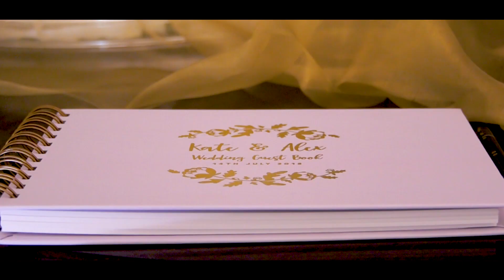The wedding film of Alex and Kate - Saturday 14th July 2018 | Langdon Court - Devon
Alex and Kate’s Wedding Saturday 14th July 2018 – Langdon Court -  Devon

The romantic setting of Langdon Court Devon provided the backdrop for this wonderful wedding.  Powerhouse Videos were spoilt for choice for shots and the sun shone throughout the day.  Both Bride and Groom looked stunning!

We attempted to bring a “fly on the wall” approach to the wedding with most shots being taken at a distance to maintain that “natural” look.   We also looked for those “moments” that capture the day – we really like the grooms “looks” before his Bride arrived.

The light was so good we have not tampered too much with colours.  Some memorable moments for the couple.

The song “Sunkiss” was written and performed by Chris Thomas – Singer & Songwriter and was taken from his album “Bound to the Ocean”.

Planning and Design – The couple and Langdon Court, Down Thomas, Nr Wembury.

Reception Venue – Langdon Court, Down Thomas, Nr Wembury.

Ceremony Venue - Langdon Court, Down Thomas, Nr Wembury.

GEAR LIST
Shot on the Panasonic HC-X1 4K – in HD and the DJI Osmo Plus
AUDIO :
Sony Wireless Microphone and Zoom H6N
Copyright : PowerhouseVideos (Visual) Audio as stated.